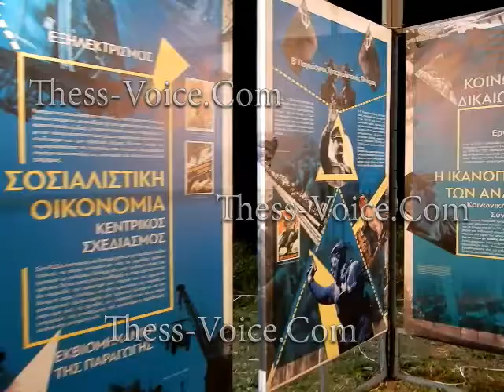Δημήτρης Ζερβουδάκης - 9ο Εργατικό Φεστιβάλ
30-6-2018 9ο Εργατικό Φεστιβάλ ΚΚΕ στο Γεντί Κουλέ. Τραγούδησε ο Δημήτρης Ζερβουδάκης.